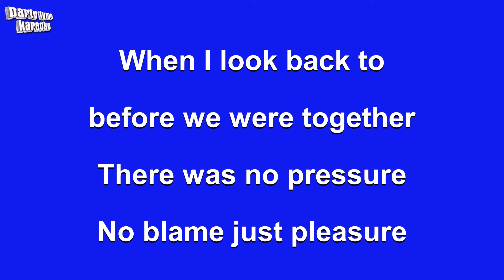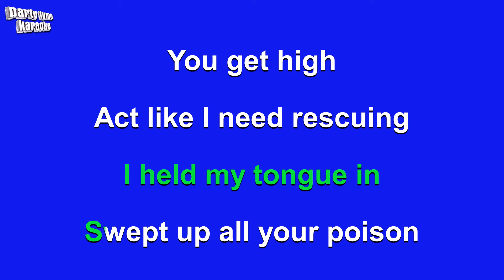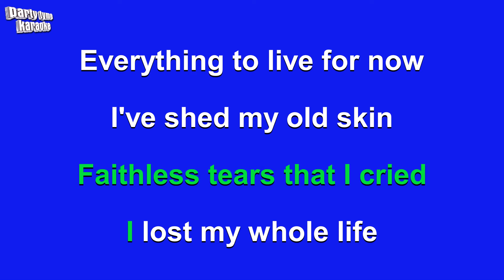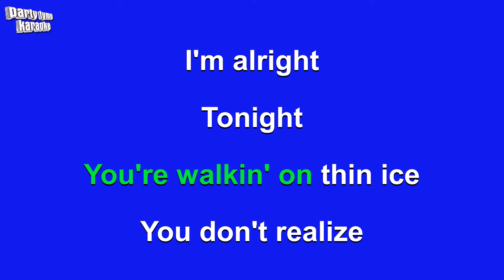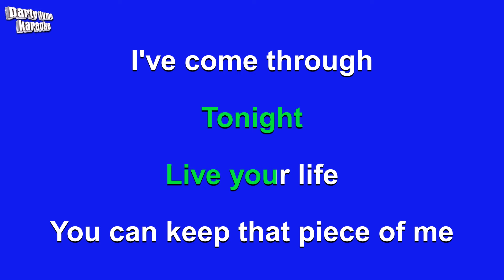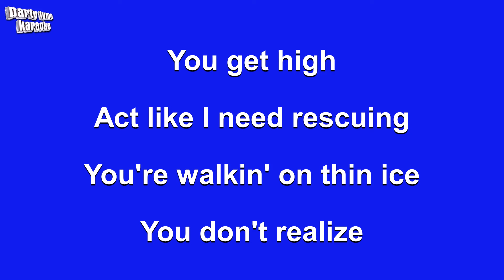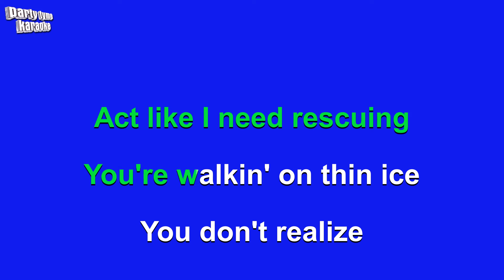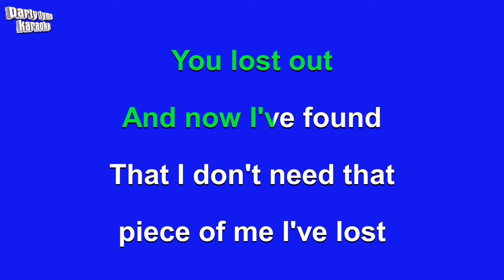Mk ft. Becky Hill - Piece of Me (Karaoke Version)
Karaoke sing-along version of 'Piece of Me'
made popular by Mk ft. Becky Hill,